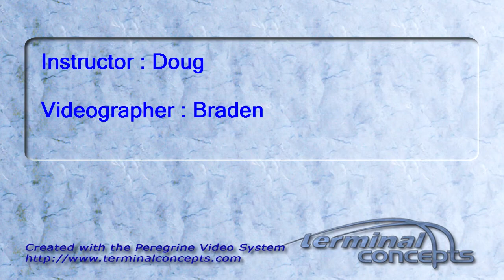Susheel's Tandem skydive!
Susheel's tandem skydive on Saturday, April 30, 2011 with Doug.